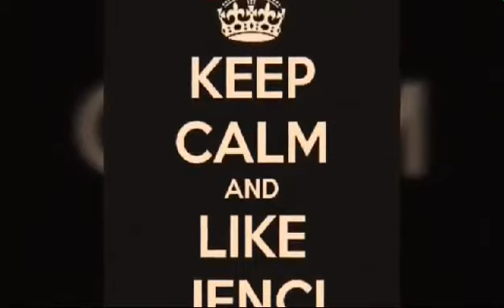Örökké együtt.!!❤❤❤❤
Egy álom vált valora veled életem.❤❤❤❤👨‍👩‍👧‍👦